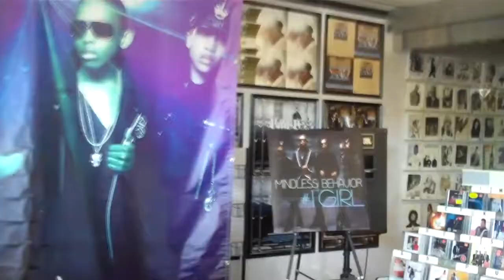Mindless Behavior at North Georgia CD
Supergroup Mindless Behavior invades Norcross, Georgia to sign their smash hit CD at North Georgia CD for over 1000 screaming fans. Includes bonus behind the scene footage.